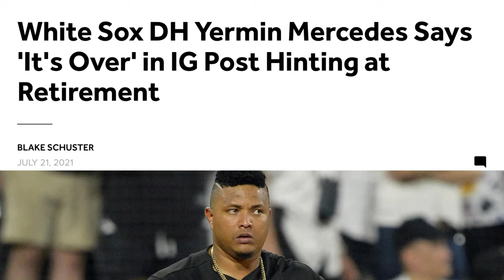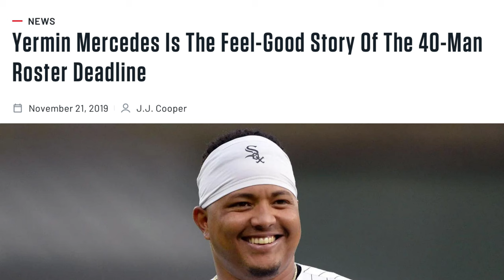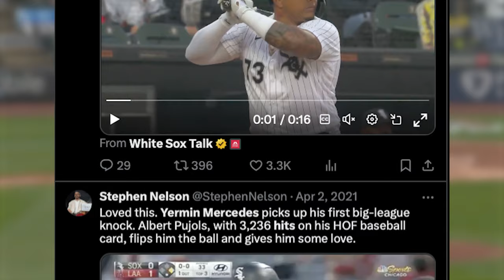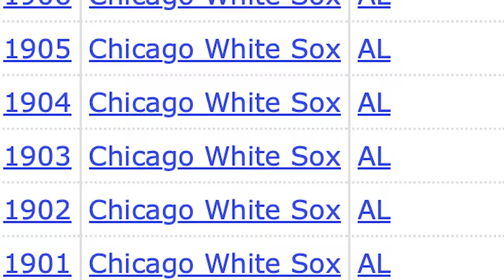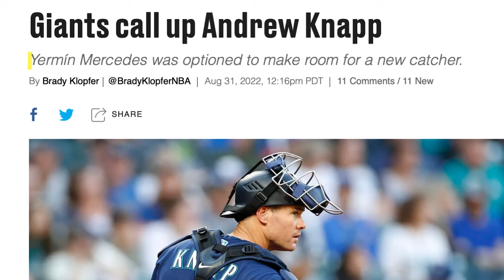The Puzzling Disappearance of Yermín Mercedes...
Yermín Mercedes took the league by storm in April of 2021, and was near the top in most leaderboards in key offensive categories, as well as a front runner for the rookie of the year award. But following a disaster run of form in May and June he was sent to the minor leagues, and in the season following, played only 31 games in the majors before once again being optioned. He spent the 2023 season playing in Mexico but with no contract in 2024, have we seen the last of Yermín Mercedes on an MLB diamond?

Title: The Puzzling Disappearance of Yermín Mercedes

Current Fam: 739